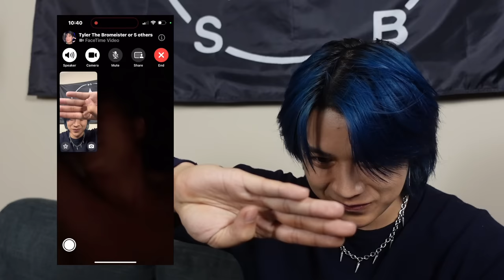Surprising My Strict Parents With an Eyebrow Piercing + Friends Reactions!!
Getting myebrows pierced for the first time?!
My friends and parents reactions are hilarious and scary…
Comment what videos Is hould do next??

Get your kissing booth moment with me!!